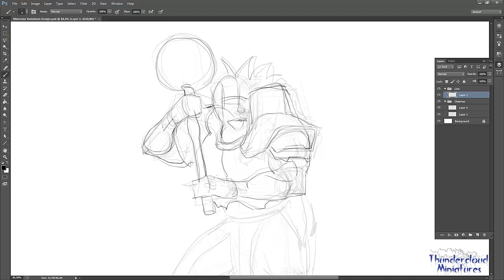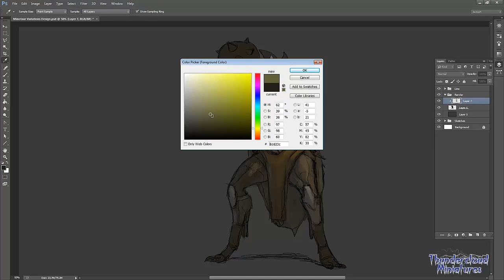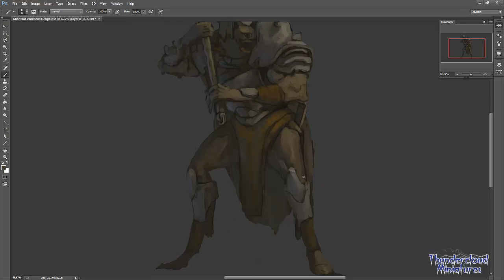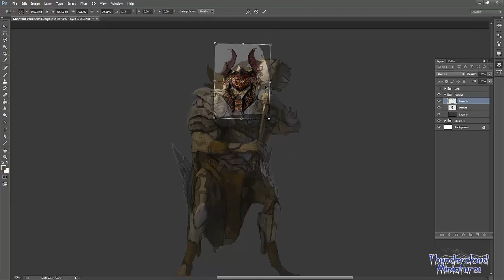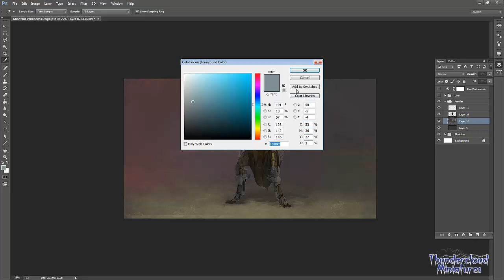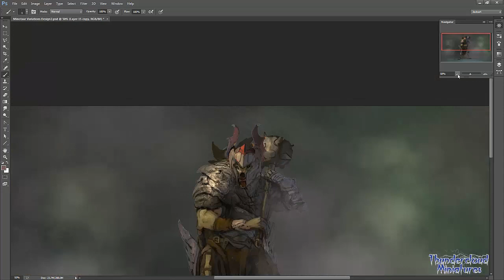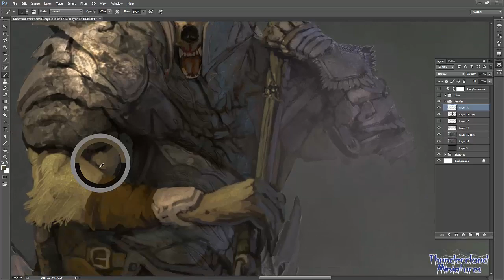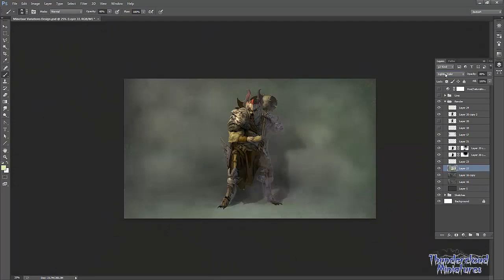Concept Art Tutorial - Character Design - Another approach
Después de varias semanas desaparecido, hoy os traigo el diseñó de un personaje que hice para uno de mis clientes. En este caso se trata de Thundercloud Miniatures que se dedica a la creación de juegos de tablero con miniaturas.

Este proceso es que el que utilizo generalmente para el pintado de personajes, pero sólo una vez el cliente ha decidido el diseño sobre alguno de los bocetos preliminares.

Aquí os dejo la imagen final junto con el video.